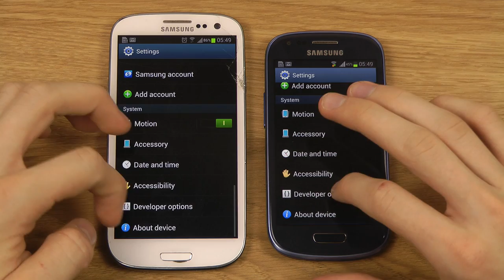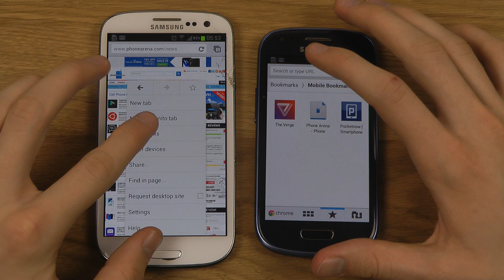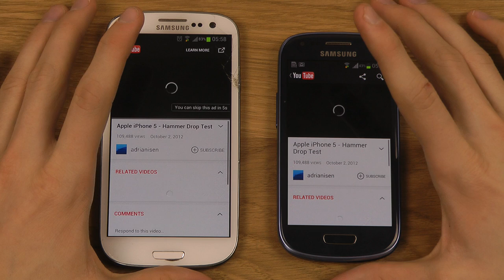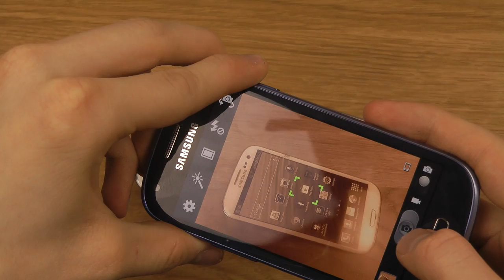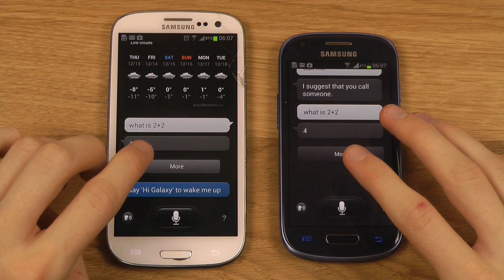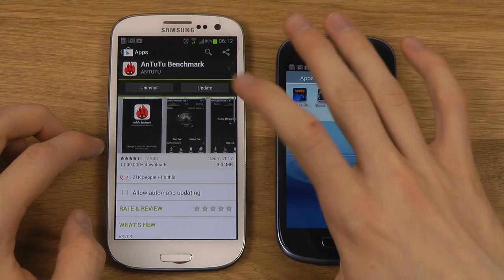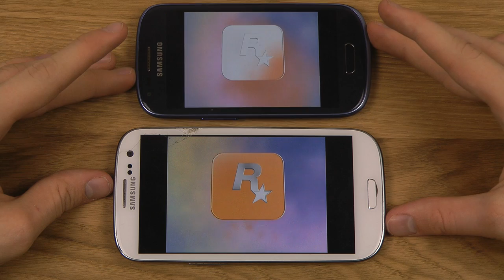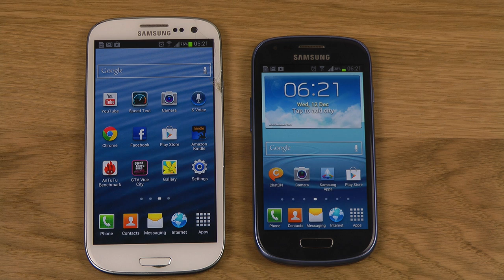Galaxy S3 vs. Galaxy S3 Mini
Samsung Galaxy S3 vs. Samsung Galaxy S3 Mini Review